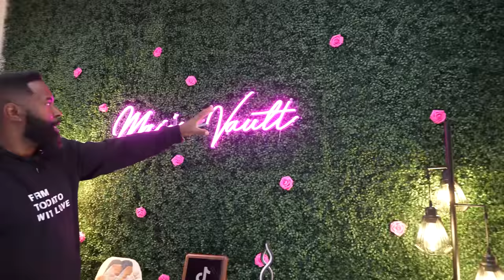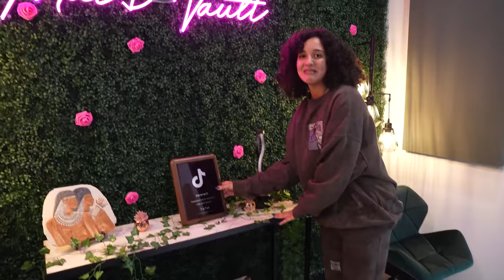How Things Really Went Down at Our Wedding | Maisvault and Max Maxwell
We've been wanting to do this for a while! We finally got to sit down and go through our wedding recap and give you our HONEST opinion on how things went down.